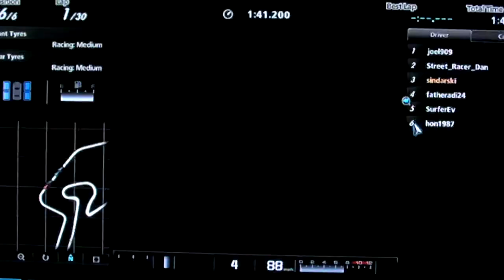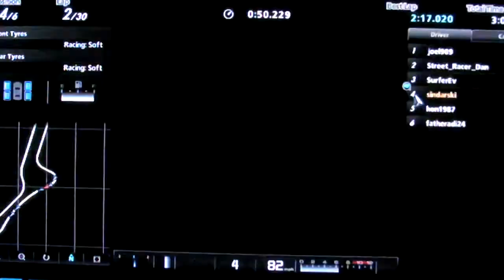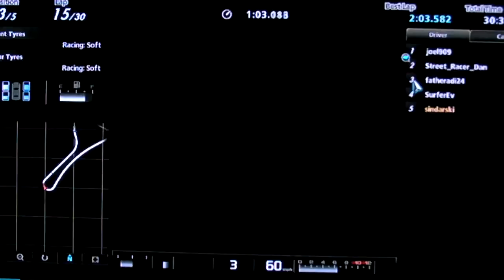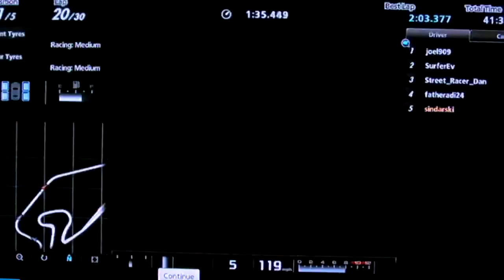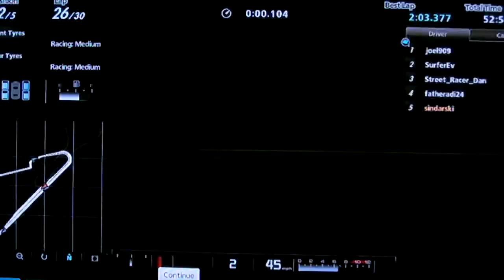Same Car Race 7. Nurburgring GP-F, Lotus Elise 111R RM